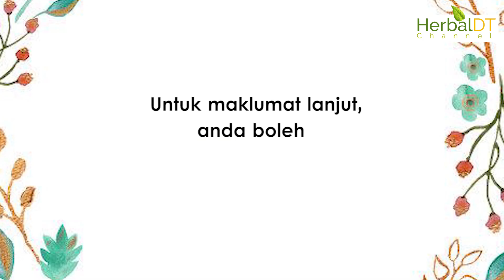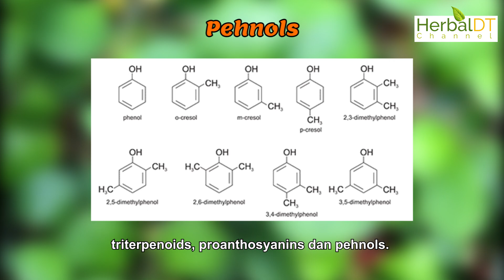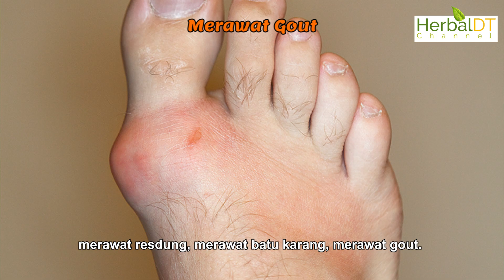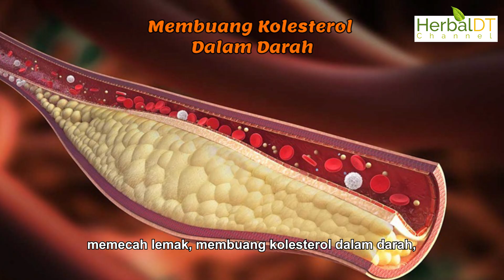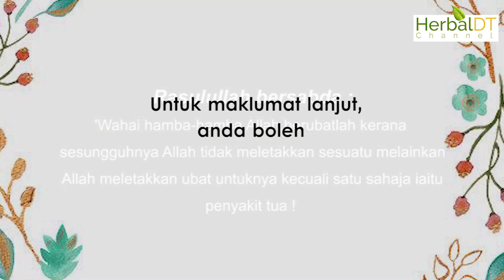Pokok Mas Cotek (Episod 40) : Penawar Untuk Sakit???